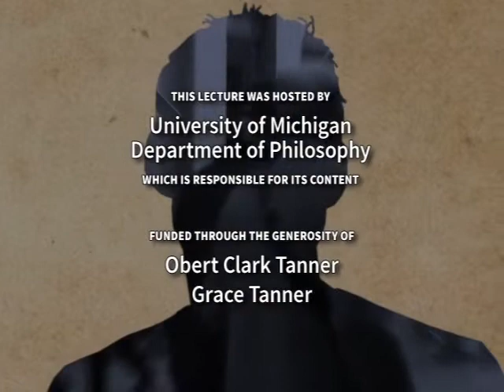2013 Tanner Symposium - Part 1 of 2 - 04/12/13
Hosted by the U-M Department of Philosophy on April 12, 2013 at the Rackham Amphitheater, part 1 of the 2013 Tanner Symposium features presentations from Geoff Eley and Michael Warner.